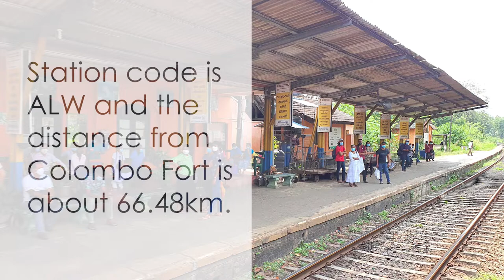Alawwa Railway Station - video 1